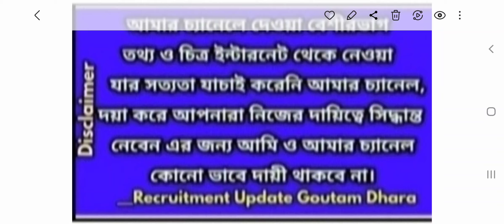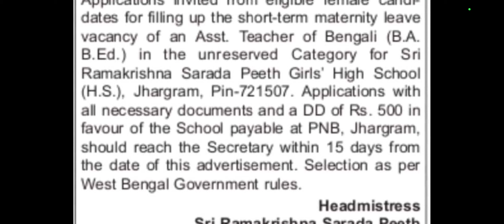Teacher recruitment on deputation vacancy, 2023deputation vacancy in,শিক্ষক নিয়োগ 2023ডেপুটেশনে ।।